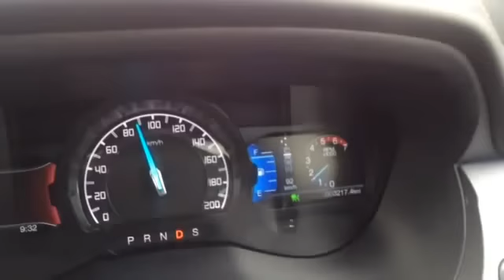2015 Ford Ranger: Adaptive cruise control